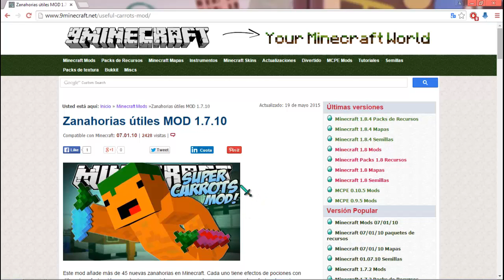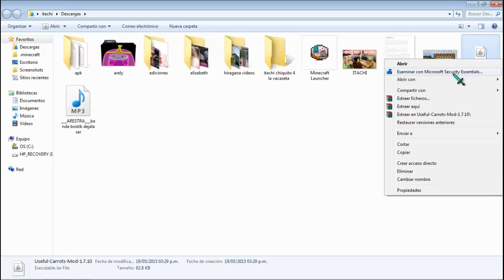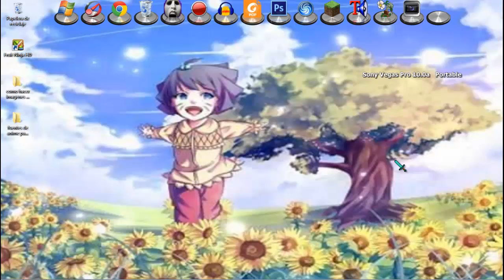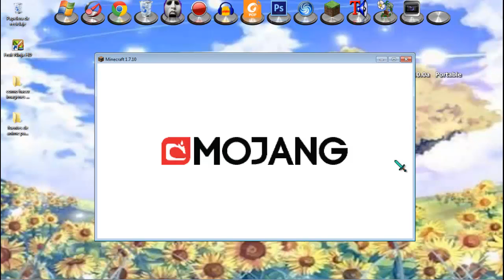instalar zanahorias utiles para minecraft 1.7.10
espero les guste el vídeo del día de hoy